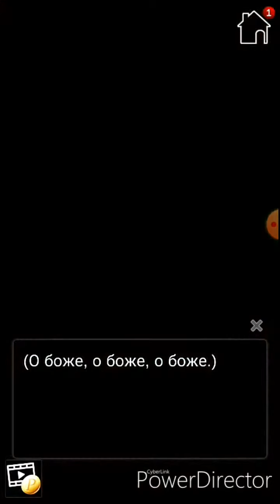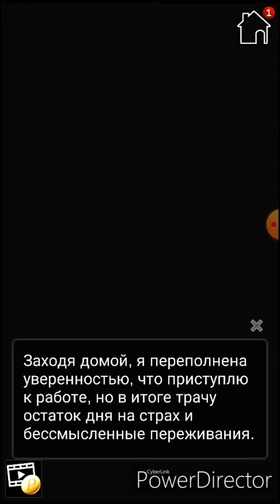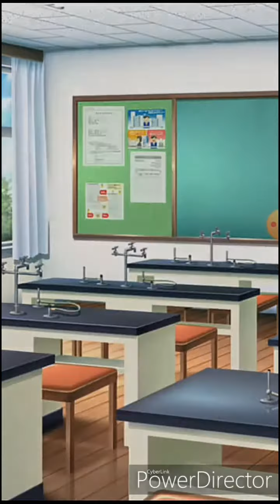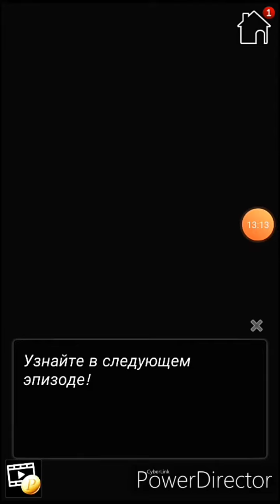University of the Dead 6 эпизод 💎